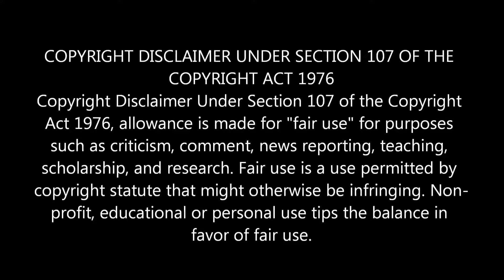Indian Reaction On | Nobab Movie Clip | Shakib Khan & Subhasree | Part 2 | Bangla Movie Clip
🔶 We are now available on FACEBOOK AND INSTRAGRAM.